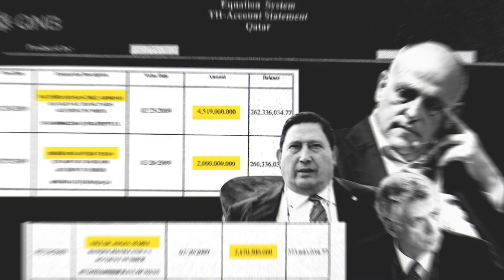¡CORRUPCION! ¡MUNDIAL COMPRADO! ¡ESO ES MUY GRAVE! | NOTICIAS DEL REAL MADRID HOY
Entregan en un tribunal de EEUU datos de supuestos pagos de Qatar'22 a Tebas, Villar y Sánchez Arminio
La revista estadounidense Tablet publica una denuncia que adjunta extractos de una cuenta del Qatar National Bank. Entre los tres dirigentes del fútbol español habrían recibido, según esos documentos, 11 millones de euros.

tarjetarojatvonline
primera division
laliga
futbolenlatv
tarjetarojatv